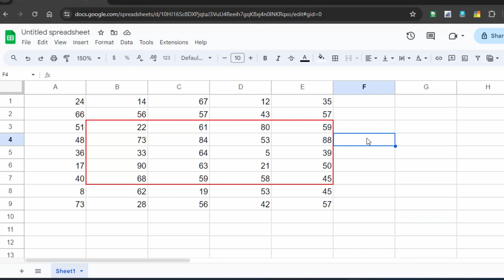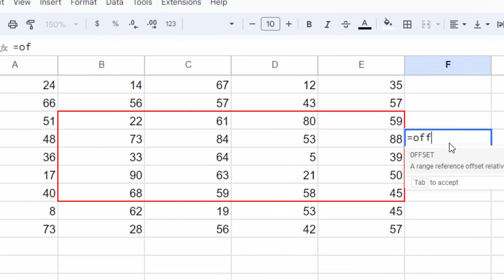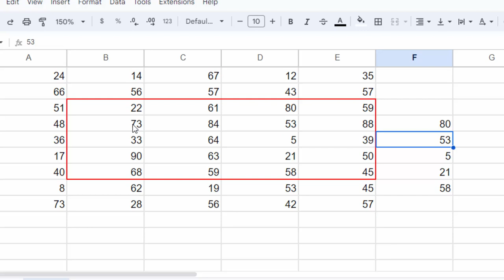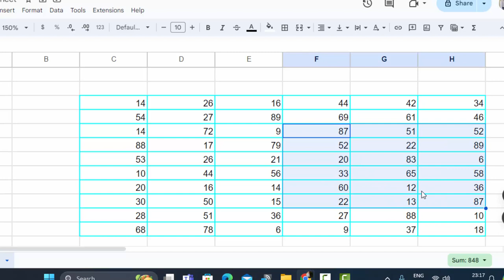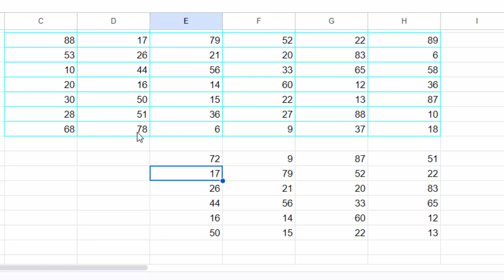How to use Offset function in Google sheet in hindi@COMPUTEREXCELSOLUTION